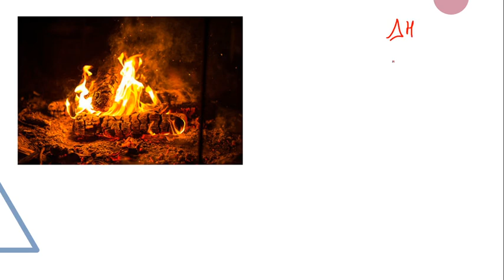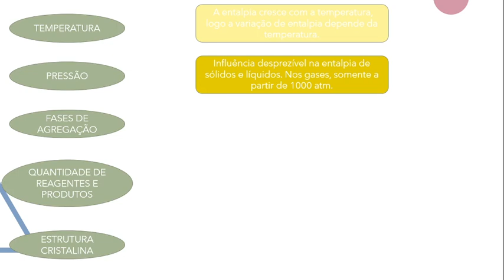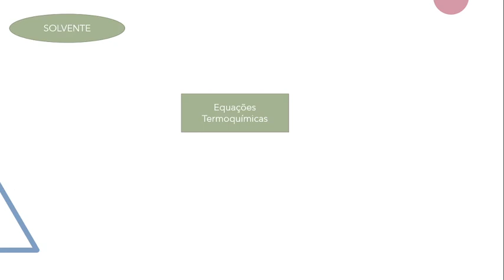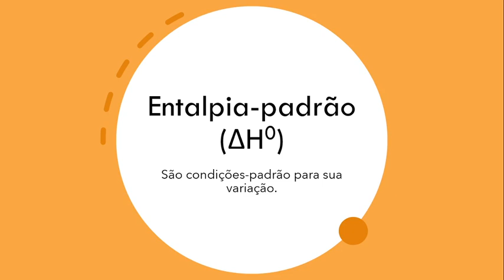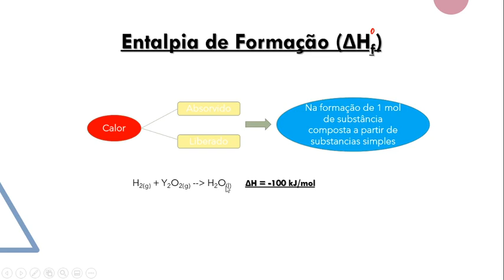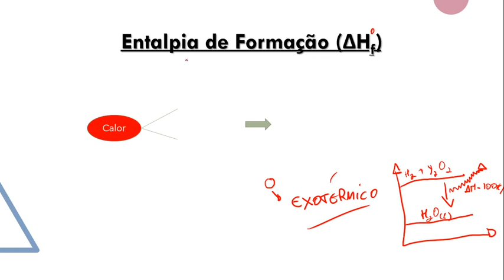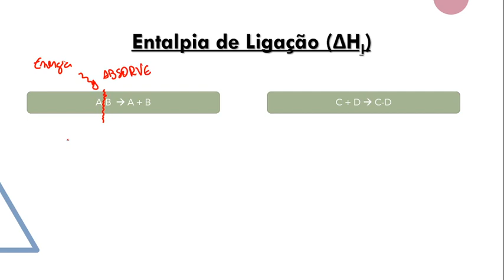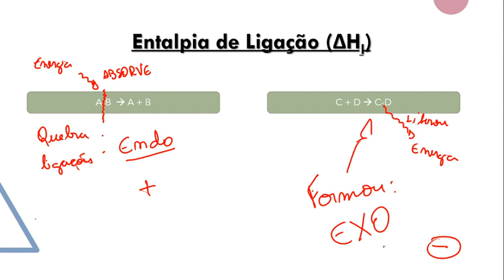Aula 22 Química - 2ª série / 2000 - Professor: Pedro Andrade.